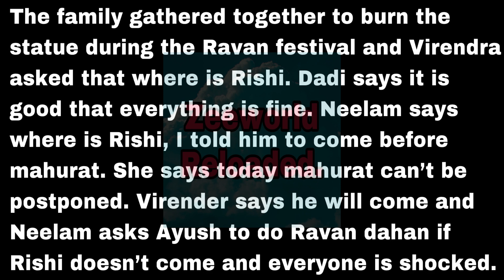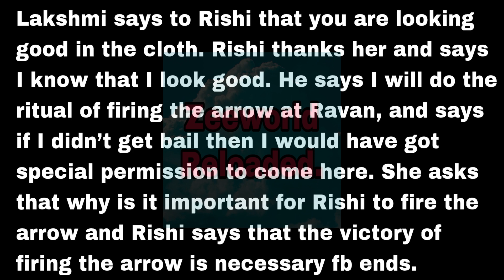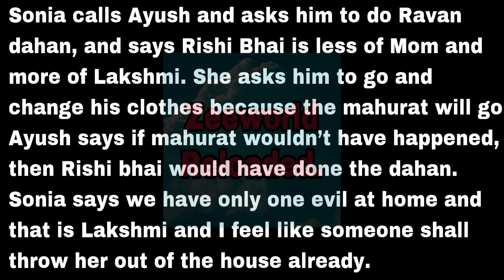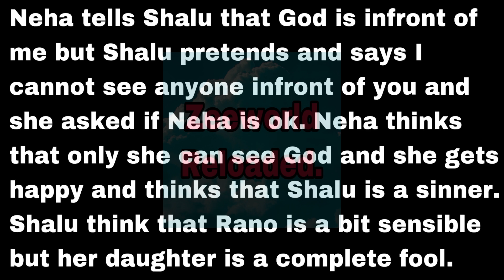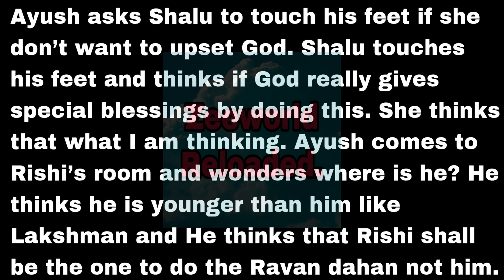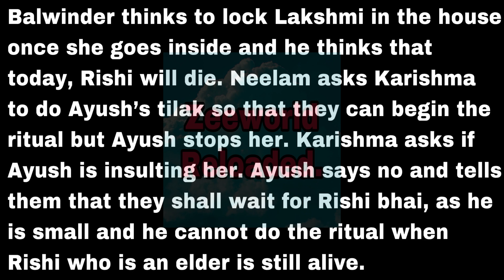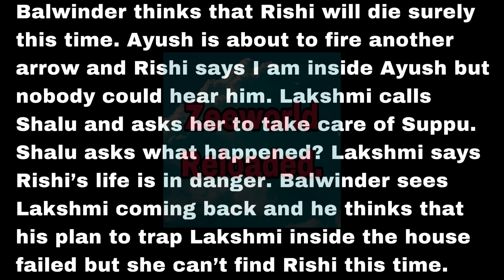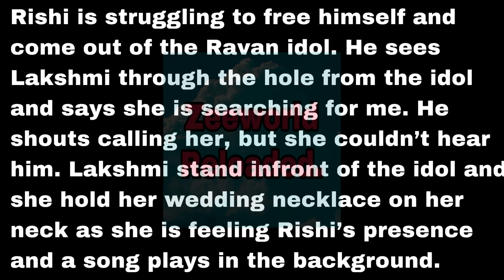Balwinder Tied Rishi Up In The Ravan Idol So That He Can Burn To Death During The Festival| ZeeWorld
Lakshmi panic after she couldn’t find Rishi.